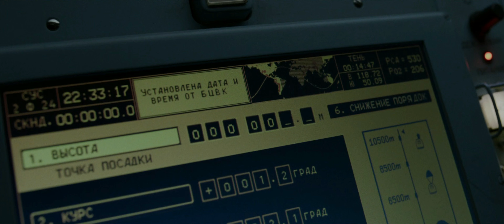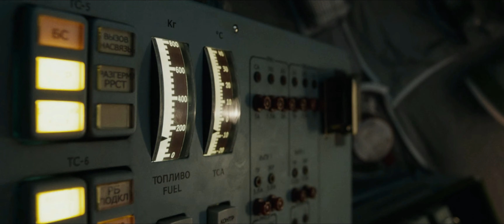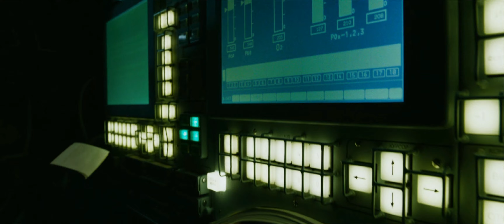Ennio Morricone - The professional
Большое космическое путешествие
Ведьмина гора
Монтаж: Ольга и Александр Киселёвы